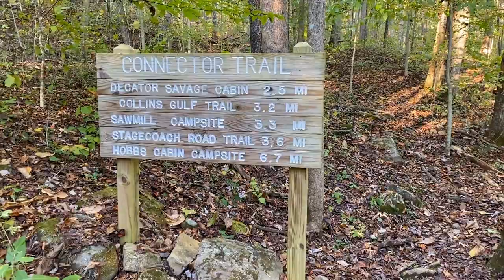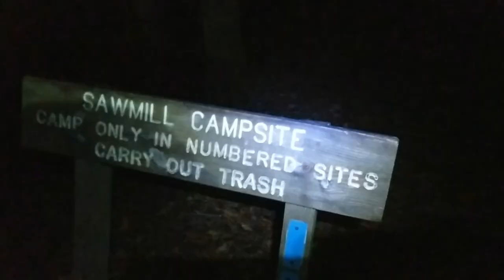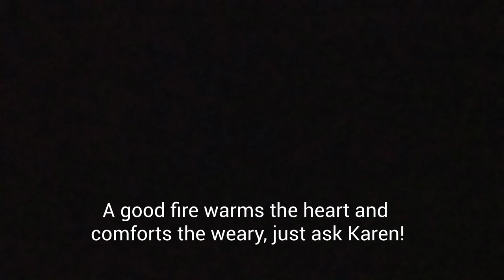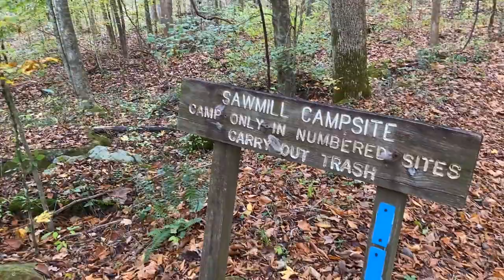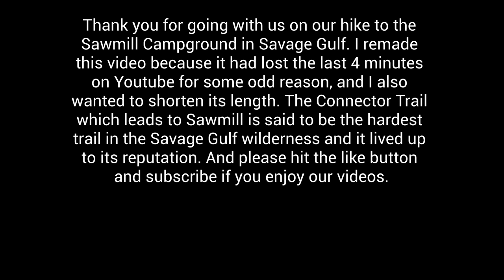Backpacking Savage Gulf to Sawmill Campground via Connector Trail! Hard Hike!!! Re-edit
(Re-edit video) We backpacked to Sawmill Campground via Stonedoor and the Connector trail.  This hiked kicked us in the butt.  Karen says it's a hard hike! Slippery rocks and tons of leaves made it hard on us especially Karen.  But we did it and it was beautiful. This video was shot October 31st, 2020, before we upgraded our equipment but is still worthy of the channel. We love Savage Gulf although Karen says she won't be visiting Sawmill campground anytime soon. But my guess is we'll visit there again.  Got to have great hiking boots for those little feet honey.